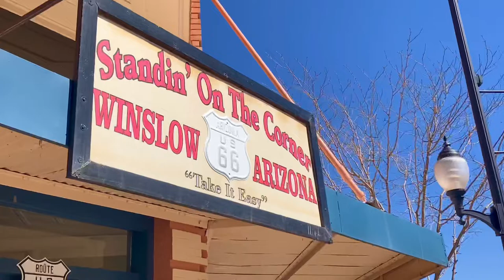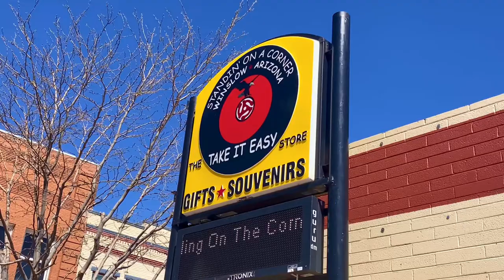Standing on The Corner in Winslow Arizona. Great Busker Covering The Eagles *Hotel California*.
Great Busker Playing *Hotel California* in Winslow, Arizona….He’s known as “That 70s Guitar Player”.  Yes I’m Standing on The Corner in Winslow Arizona. Great Busker Covering The Eagles *Hotel California* Live.